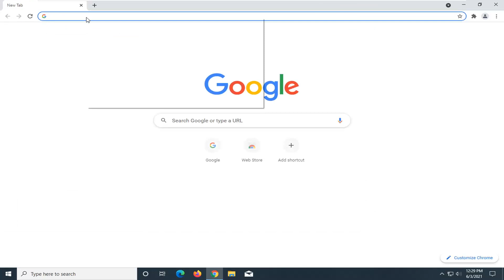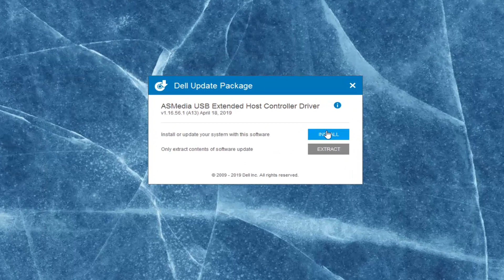How to Fix DRIVER VERIFIER IOMANAGER VIOLATION in Windows 10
While using a Windows 10 PC, you may meet different errors. If you encounter a DRIVER VERIFIER IOMANAGER VIOLATION Stop Error, bug check value of 0x000000C9, on your Windows 10 PC, then know that this stop error occurs when a system file or drive like ntoskernel.exe, hidclass.sys, ndis.sys, etc. gets corrupted or crashes.

Issues addressed in this tutorial:
driver verifier iomanager violation

Errors such as DRIVER_VERIFIER_IOMANAGER_VIOLATION can create many problems, but fortunately, there is a way to fix this error.